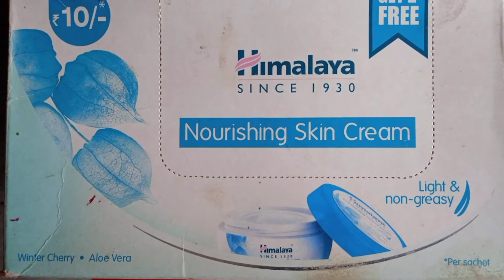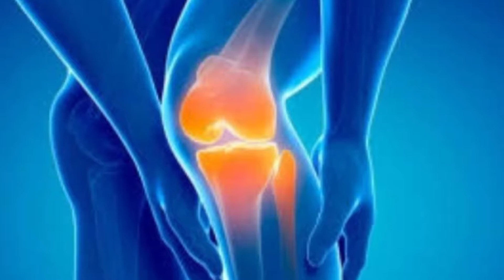तकात का खजाना है रशभरी, बड़ी मकोय के फायदे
रसभरी के फायदे
Yoga & Ayurved

Dear friend es video Mai hum rasbhari ke fayde, benefits, identify, variation ke bare me batya gaya Mai.
Rasbhari Ko physalis Peruviana,kepgusveri,Bari makoy, aadi Mano se pukarte hain.

cover video keywords
मकोय
मकोय का साग
मकोय के फायदे
मकोय के गुण व दोष
मकोय के लाभ वाले हानि
मकोय के औषधि प्रयोग
मकोय के प्रयोग से कौन कौन से लाभ हैं।
मकोय के प्रयोग से पीलिया दूर करें
मकोय के प्रयोग से पीलिया खत्म होती है
पीलिया की औषधि
पीलिया की दवा
jundice treatment